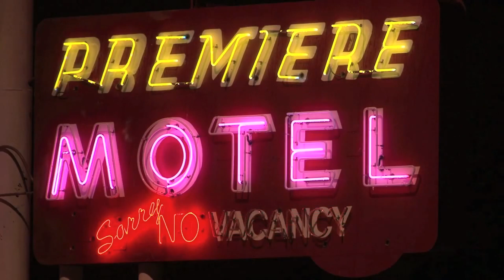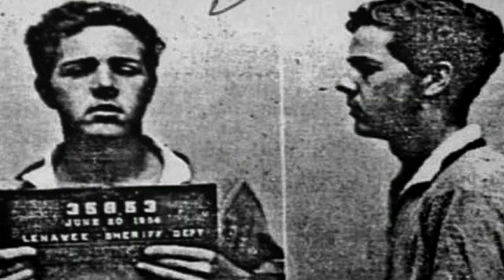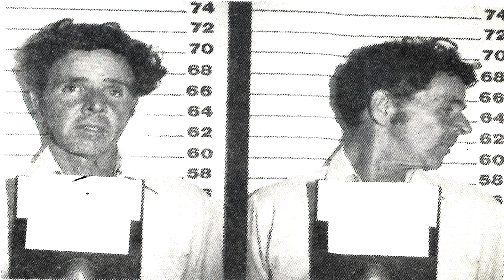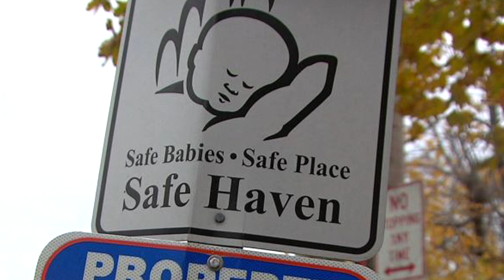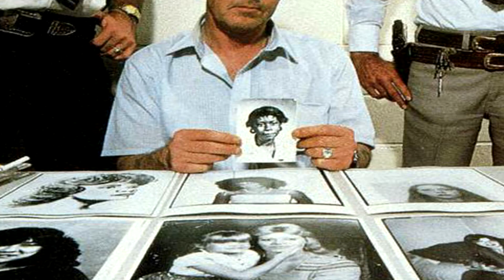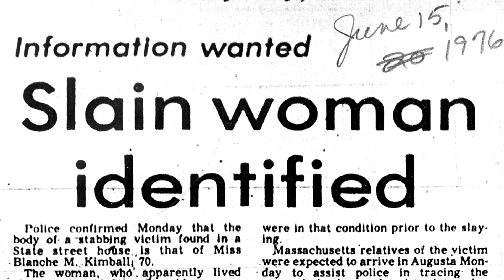Henry Lee Lucas | Deadly Drifter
Born into a life of poverty and constant abuse by his overbearing mother, Henry Lee Lucas was a career criminal and convicted murderer once listed as America's most prolific serial killer. Lucas confessed to involvement in about 600 murders, with an average of one murder every five days between his release from prison in 1975 to his arrest in 1983. He was sentenced to death for the murder of his lover Becky Powell, and while in police custody he confessed to a number of additional killings he committed with fellow sadist Otis Toole.